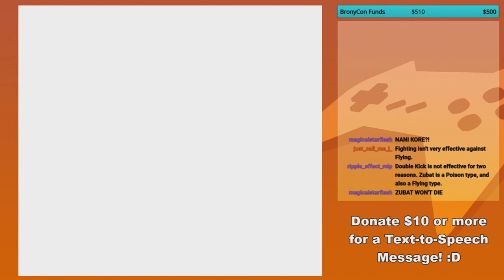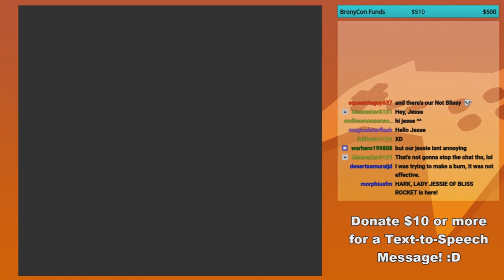GoldenFox Plays Pokémon Yellow Pt. 9